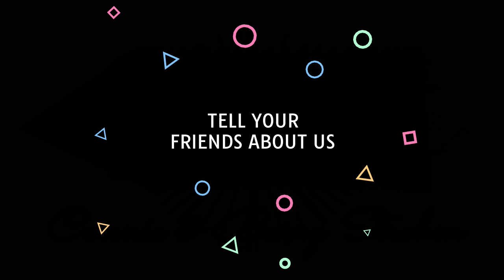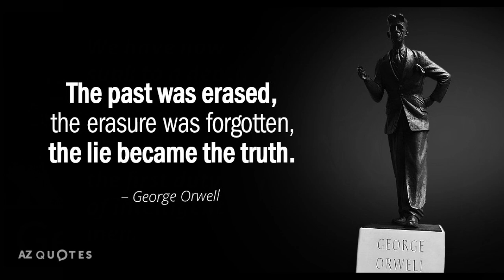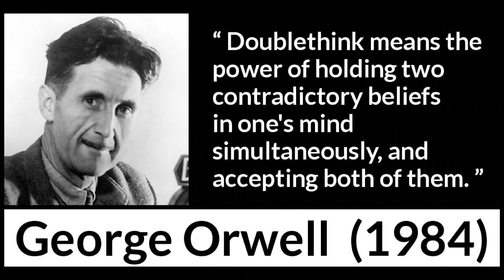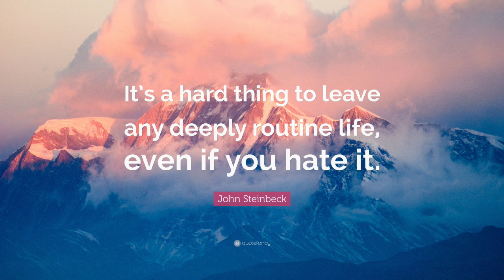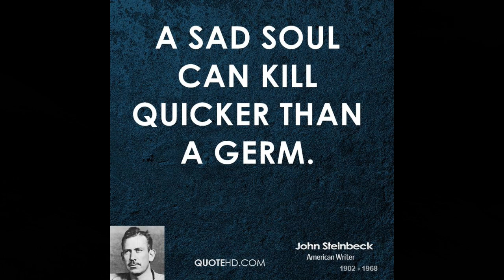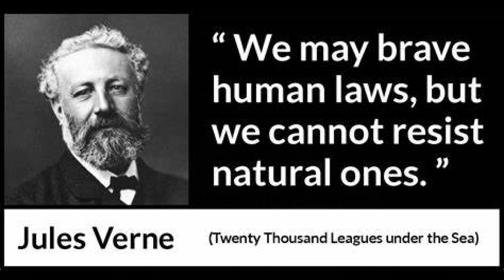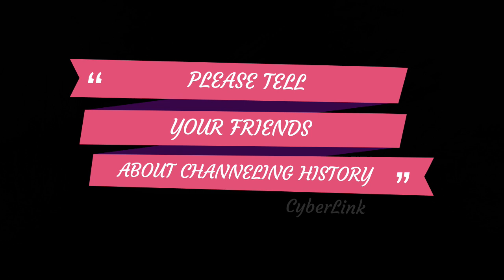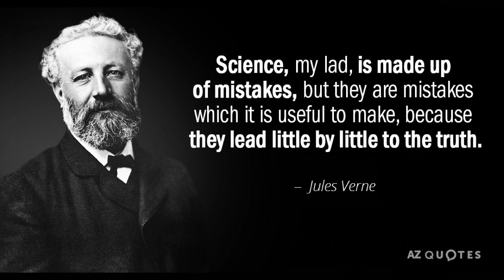Channeling History - 23.04.30 - George Orwell, John Steinbeck, Jules Verne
In this edition of Channeling History, we interview three great authors whose works foretold the future; George Orwell, John Steinbeck and Jules Verne.  Each author speaks of how he was given inspiration to write in a manner preparing the reader for the future.